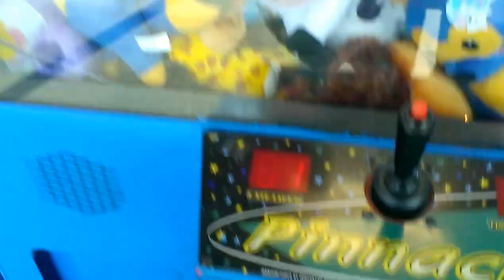PINNACLE CLAW MACHINE@ WALMART I GOT 2 I GOT 2 YEAH!!!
THIS WAS FILMED YESTERDAY AT MY LOCALL WALMART HERE I GET A PLAY FOR 25 CENTS THE MACHINE IS 50 CENTS PER PLAY  HERE YOU ARE ABOUT TO SEE THE CRAZIEST 2 IN 1 WIN I HOPE YOU ENJOY